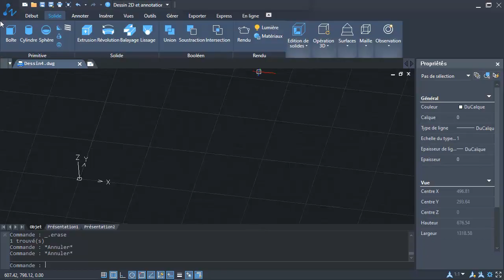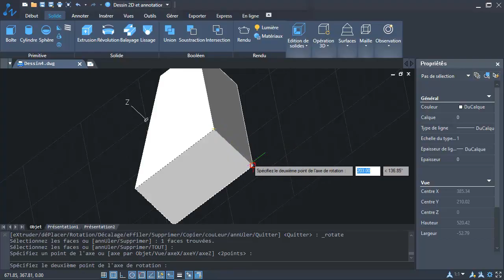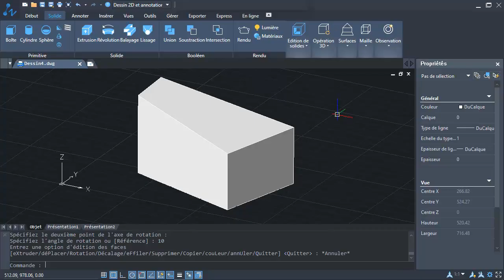Formation ZWCAD : Modélisation 3D | Modifier une face par rotation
Voici une vidéo complète de la formation ZWCAD : Modélisation 3D qui est en cours de préparation par Alexandre BLONDEAU sur Alphorm.com

Plan de la vidéo:
Introduction
La 3D avec ZWCAD
La gestion de la vue 3D
Le SCU
Les styles visuels
La construction de formes 3D primitives
Les solides composés
Les fonctions avancées de modélisation 3D
L’édition de solide
Arrondir et chanfreiner des arêtes
La mise en page de plan 3D
Conclusion